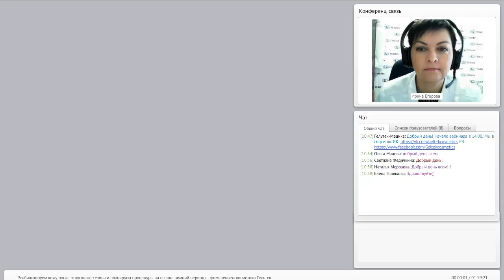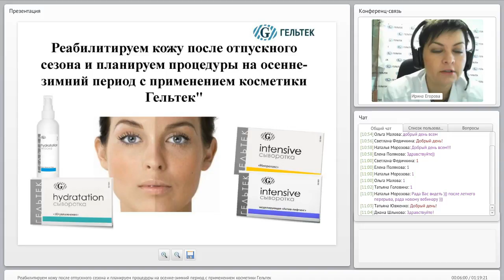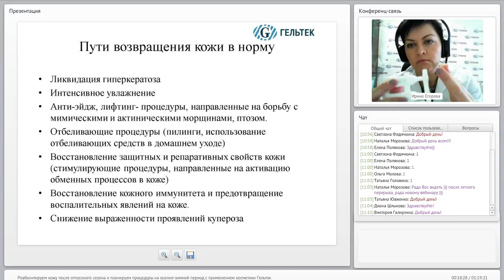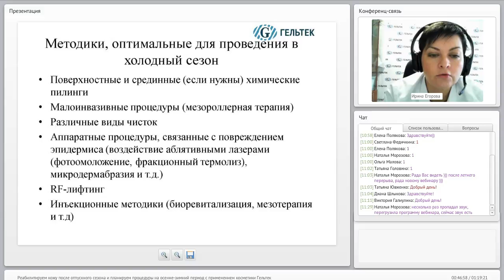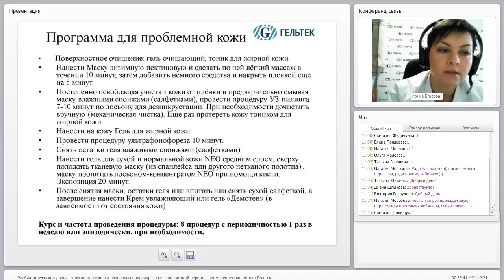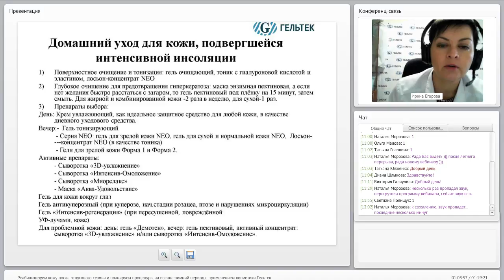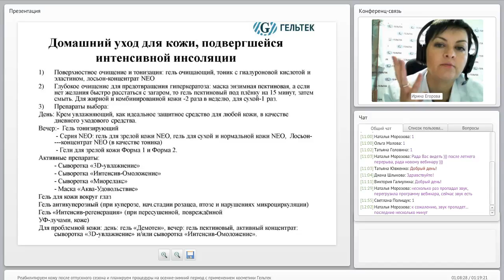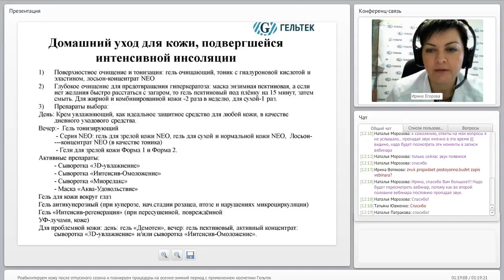Реабилитация кожи после отпускного сезона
Вебинар посвящен тому, как реабилитировать вашу кожу после отпускного периода с применением косметических средств Гельтек.
В рамках вебинара рассмотрим основные проблемы кожи после лета: гиперпигментация, потеря влаги, появление новых морщин, обострение акне, купероза, огрубение и  снижение упругости кожи. Поговорим об анти-эйдж процедурах, отбеливании кожи (пилингах, косметических средствах с отбеливающим эффектом), о том, как восстановить кожный иммунитет и снизить выраженность купероза.
Рассмотрим процедуры, рекомендуемые в осенний период: пилинги, фотоомоложение, микродермабразия, RF-лифтинг, биоревитализация и мезотерапия, чистка кожи, применение мезороллеров и дермапенов.
Также обсудим протоколы процедур и домашний уход за фотоповрежденной, проблемной и  обезвоженной кожей.